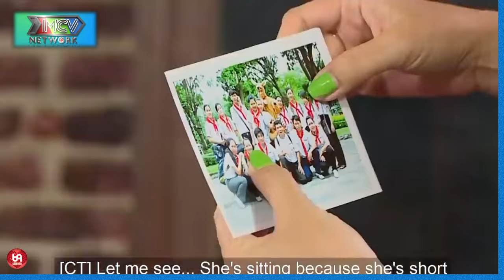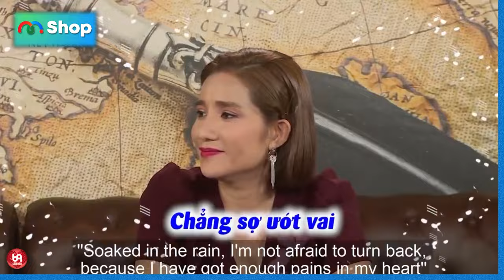CHUYỆN CHƯA CÓ TIỀN LỆ - Cặp đôi tỷ thí võ lâm trước khi bấm nút hẹn hò....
HAT_199
69 Cách Yêu là trang cập nhật những chương trình hẹn hò, ghép đôi, mai mối hot nhất hiện nay BẠN MUỐN HẸN HÒ, HẸN ĂN TRƯA, VỢ CHỒNG SON, YÊU LÀ CƯỚI, MAI MỐI CÙNG NGƯỜI LẠ